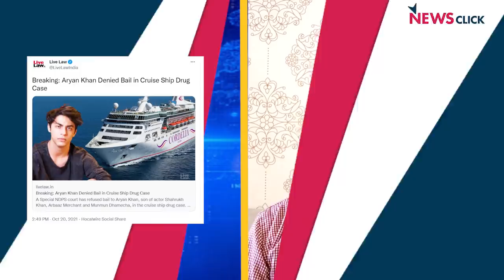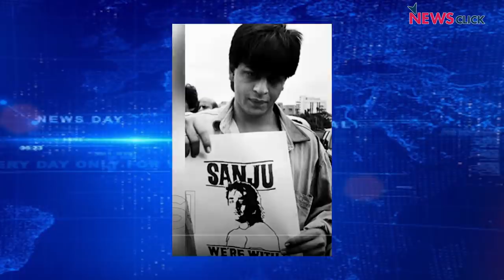शाहरुख मिले आर्यन से , घर पहुंची NCB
बोल के इस एपिसोड में वरिष्ठ पत्रकार अभिसार शर्मा शाहरुख़ खान के बेटे आर्यन खान के क्रूज ड्रग्स केस के बारे में बात कर रहे हैं. इस मामले में में शाहरुख खान के बेटे आर्थर रोड जेल में बंद है. इसी बीच  NCB  की एक टीम आज शाहरुख खान के घर भी पहुंची.